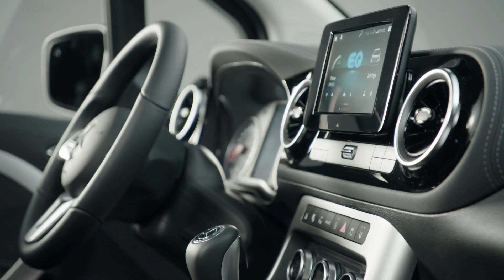Mercedes EQT 200 - 2024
Mercedes-Benz Vans has firmly anchored its leadership aspirations for electric mobility in its strategy and is systematically electrifying all model series. This includes a range of industry-specific electric mobility solutions - also for the camper van industry. With the Concept EQT Marco Polo1 the brand with the star is providing a preview of the new, fully electric and fully fledged micro camper van based on the EQT, which is equipped with numerous innovations for the segment. The series version is expected to be presented in the second half of 2023. The Mercedes-Benz EQT (power consumption combined (WLTP): 18.99 kWh/100 km; combined CO2 emissions (WLTP): 0 g/km)[1],[2], which is also a product innovation in its own right and will soon be available to order, is a small van that combines the variability and high-quality equipment level of the T-Class – its conventionally powered sister model - with the advantages of an all-electric drive. In the near future, the Marco Polo Module[3] a first, practical camper solution for fully electric short trips with the EQT will be available.